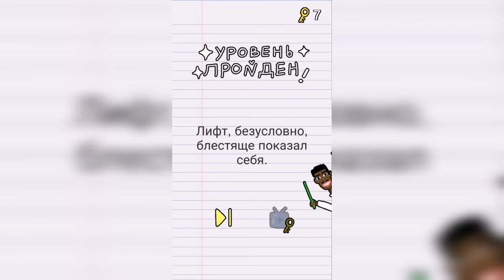Stump me Уровень 72 - Заставь лифт идти вниз СНОВА.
Как пройти Stump me, ответы, решение Уровень 72 - Заставь лифт идти вниз СНОВА.

Привет, ребята!